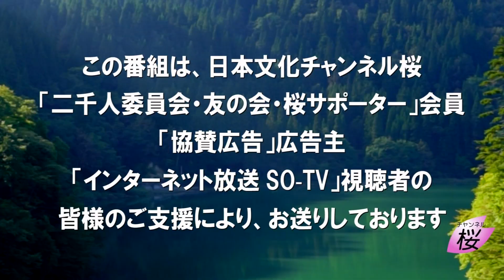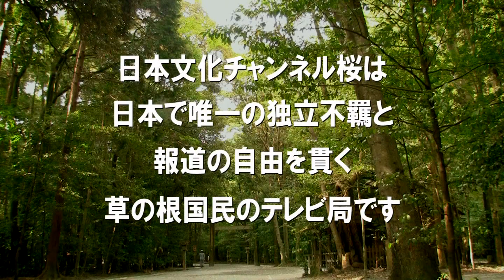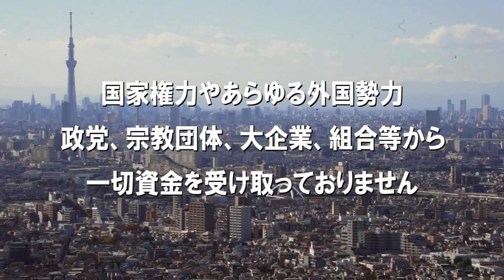【宇都隆史】日米首脳会談・クワッド会議の成果と今後の展開 [桜R4/5/27]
国を想う国会議員達が、国会中継だけでは伝えられない政治の動きを、ビデオレターで国民の皆様にお伝えするシリーズ。今回は宇都隆史参議院議員より、バイデン大統領の初来日と、それに合わせて開催された日米豪印クワッド会議について論評していただきます。